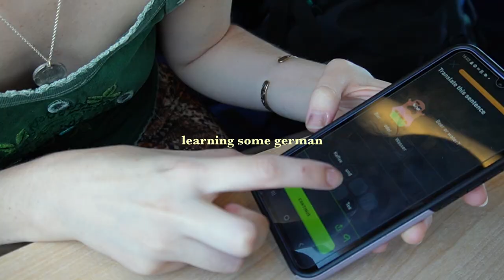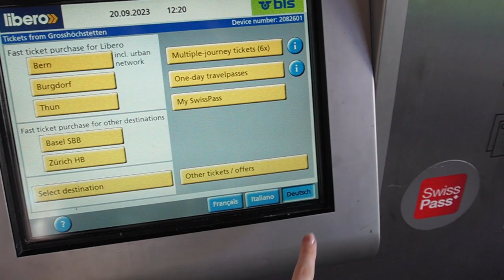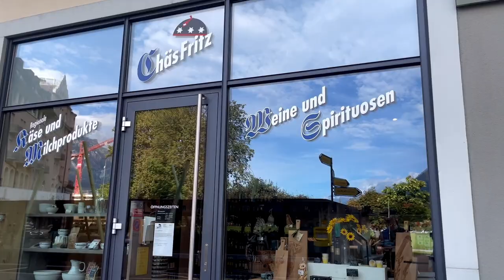Finding Lake Swimming Spots in Switzerland With My Brother | backpacking diaries 2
back for a quick update on day 2 in Switzerland, we headed to Lake Thun to find some good natural swimming spots and enjoyed the weather. Switzerland is so peaceful, it might end up bing my favourite... :)

[ ⌛ TIMESTAMPS ]
00:00 intro
00:56 exploring
02:58 swimming
04:04 touristy things

This video is not sponsored. all opinions are 100% my own.